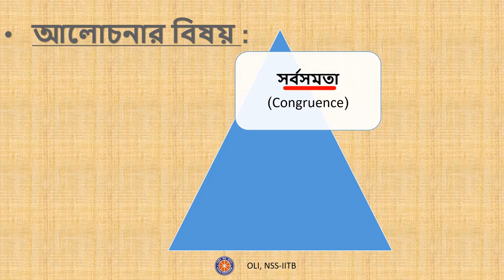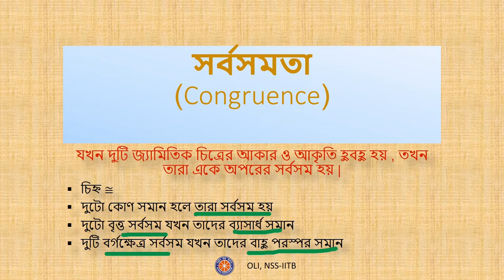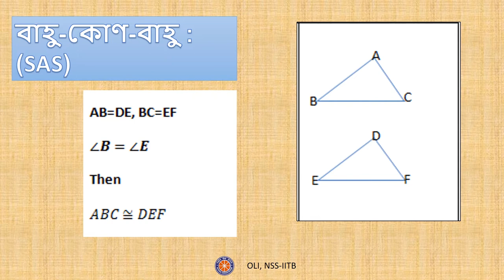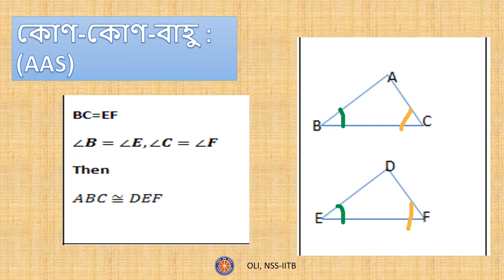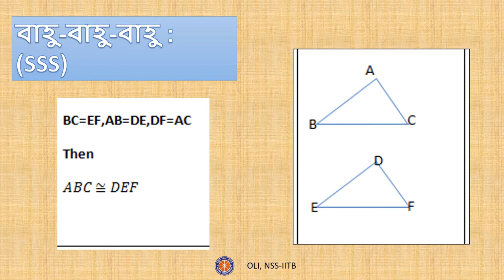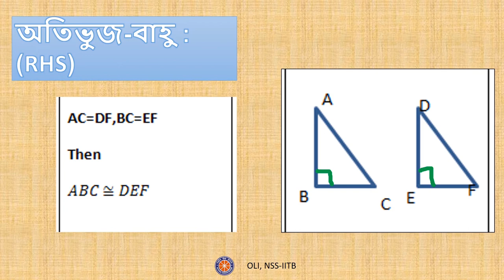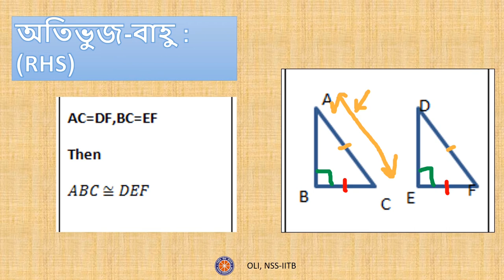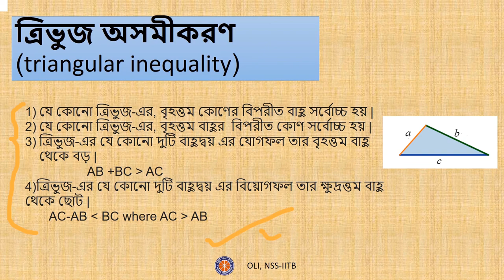ত্রিভুজ (Triangle) - Bengali Maths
This video will help you understand what is congruence of triangles and its types. It will also help you understand the concept of triangle inequalities

Taught by: Moitreyee Sarkar
Reviewed by: Souvik Dolui